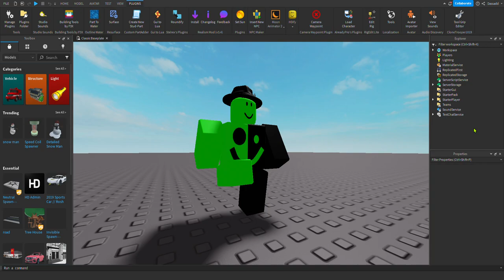Animating for 100 Days (Day 92)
pretty cartoony walk cycle! i like it!